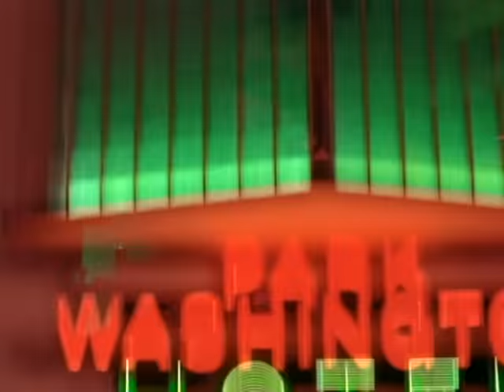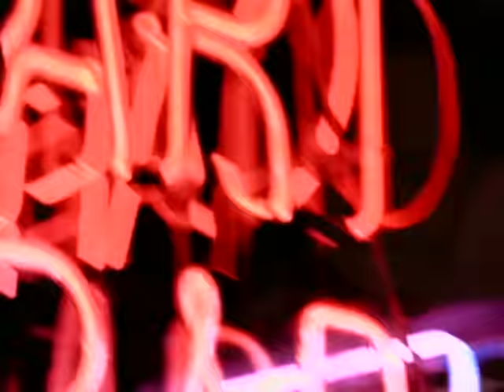Sade - Kiss Of Life - Official - 1993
Sade – Kiss Of Life
Director - Albert Watson – April 1993
The official YouTube channel for the British iconic band Sade

Sade (vocals)
Stuart Matthewman (saxophone / guitar)
Andrew Hale (keyboards)
Paul Spencer Denman (bass)

Lyrics

There must have been an angel by my side
Something heavenly led me to you
Look at the sky
It's the color of love
Something heavenly came down from above
He led me to you
He built a bridge to your heart
All the way
How many tons of love inside

When I was led to you
I knew you were the one for me
I swear the whole world could feel my heartbeat
When I lay eyes on you
Ay ay ay
You wrapped me up in
The color of love

You gave me the kiss of life
Kiss of Life
You gave me the kiss that's like
The kiss of life

Wasn't it clear from the start
Look the sky is full of love
Yeah the sky is full of love

You wrapped me up in the color of love
Must have been an angel come down from above
Giving me love yeah